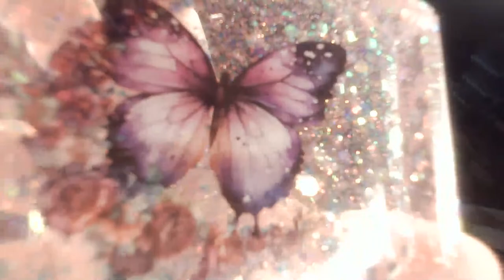SORRY WE LATE BUT WE PROMISED TO COME BACK ON